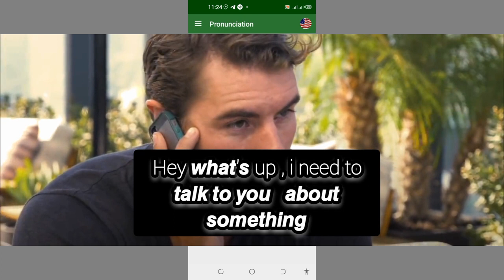Learn English with telephone conversations trailer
TV series clips
Modern Family / season 1 episode 1
Bigbang theory / season 1 episode 1
The office / season 1 episode 1
Friends / season 1 episode 1
english toughness

speaking English confidently and fluently,
learning English conversation,
learning English easy way
learning common English expressions daily life
learning English with movie clips?
Here, you got the answer.

1. This video is for teaching and learning purposes ( learning English with video clips).
2. There is no transformation of original works.
3. Video clips were used for very small part to help understand.
4. This video has no negative impact on market value of original.
5. This video uses less 10 seconds short video clip which never spoil the full content